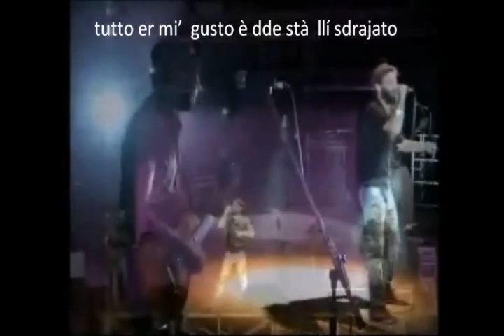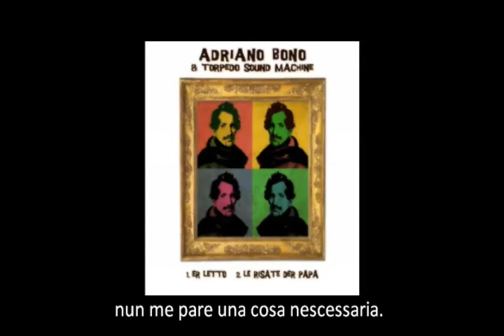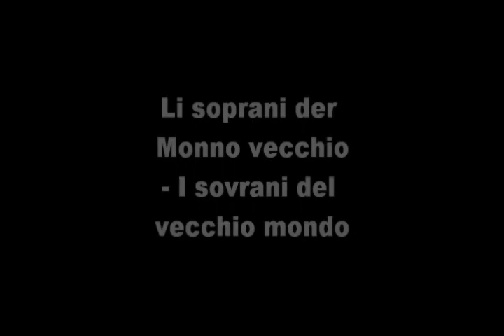belli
sonetti del belli ed altro musicati da Alessandro bono alternati a barzellette di Berlusconi (le risate del potere) gran finale di Vittorio Gassman